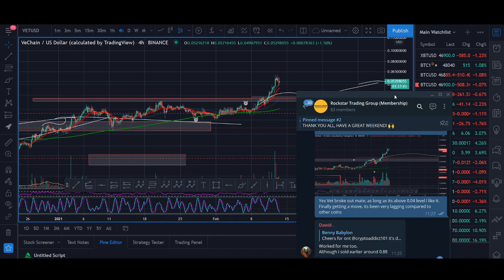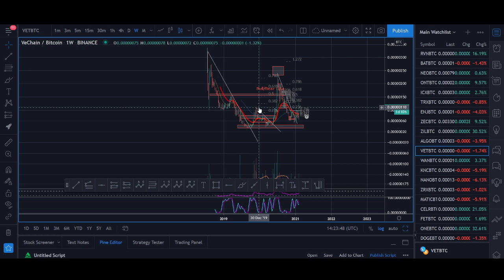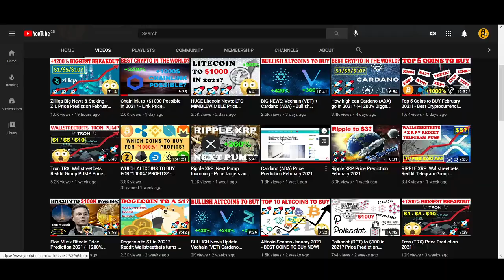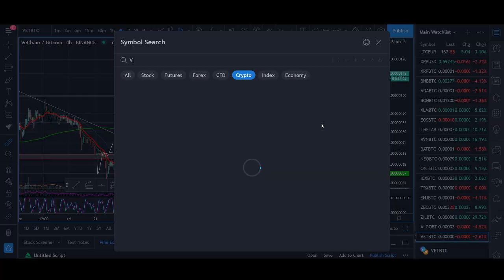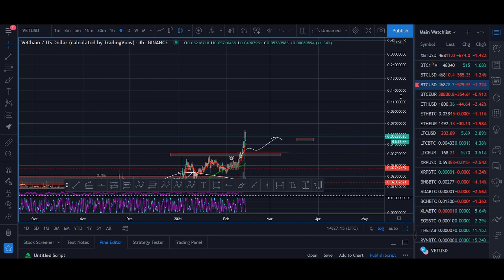Vechain (VET) Price Prediction 2021 (+1200% Biggest Breakout)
♥ BTC: 17isdB1axM3VB4w6kT4w53Kh7SHE24MeBv
♥ ETH: 0xb35c7a69c0f1aed0e017bf3f2e335868d82b01ef
♥ LTC: LayvBFb9dntcSsQrb8dKoWqd4B4mL8sooK

Regards,
Rocko